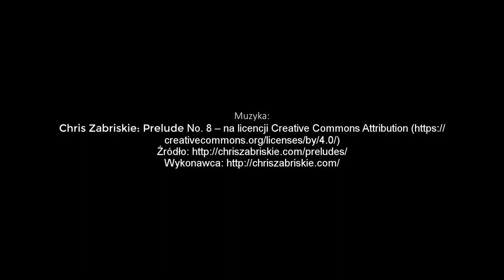Jesienny Natan foto